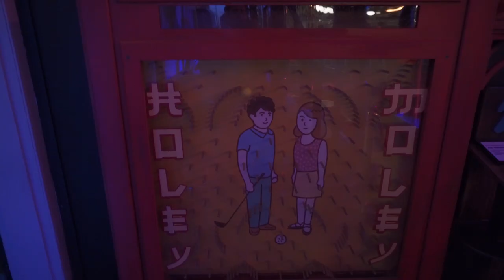The Original Holey Moley Mini Golf Putt Putt and Bar Brisbane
watch as we review The Original Holey Moley Mini Golf Putt Putt and Bar Brisbane.

Sony A6400 Camera
Camera Tripod
LED Video Light Photography Lighting Kit
YONGNUO YN360 II LED Video Light
YONGNUO YN360 Handheld LED Video Light
Deity D3 microphone
SMALLRIG Cold Shoe Relocation Plate
Clip on Ringer Light